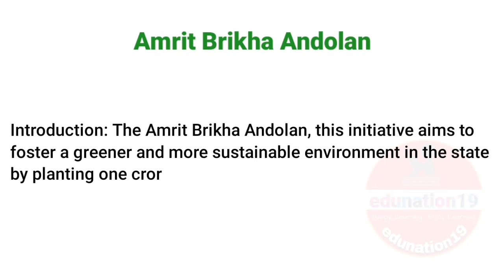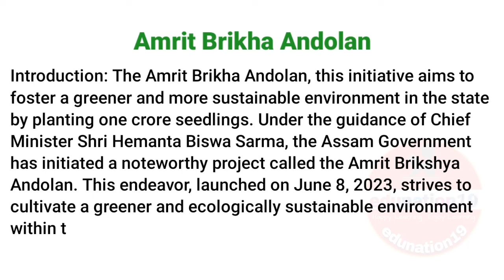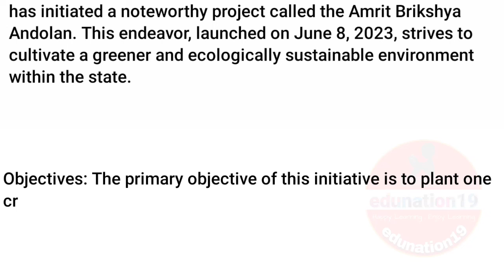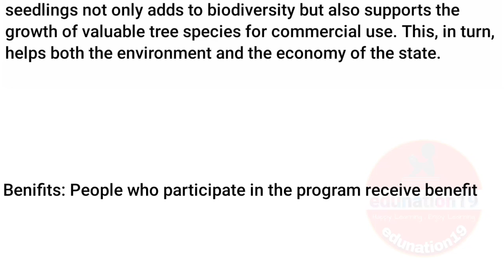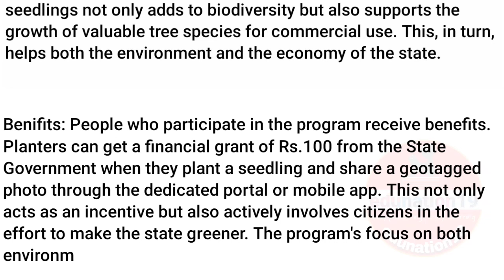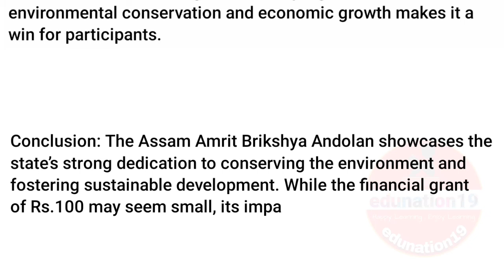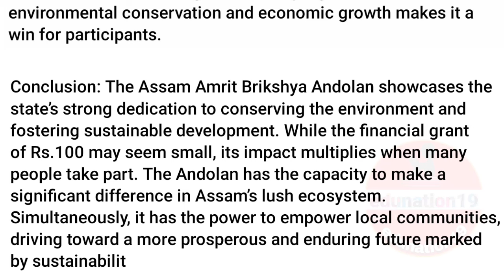Amrit Brikha Andolan Essay/Article/Paragraph for HSLC/HS 2024 | Amrit Brikha Andolan English Essay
| Common Assamese Essay | দৰকাৰী অসমীয়া ৰচনা | HSLC 2024

Finally, students are adviced not to limit their sources for any preparation. Enlarge your knowledge & resources, this will help them to get a good result.

A letter to God class 10 English Explanation in Assamese
Class 10 English Chapter 1 in Assamese
A letter to God Assamese Medium
Important Notice for Class 10 SEBA
SEBA New Notification
SEBA Notification 2023
SEBA Syllabus
Seba new syllabus 2023
class 10
class 10 blueprint 2023
class 10 blueprint for hslc 2023
class 10 hslc exam
Seba hslc 2024 news
Assam Educational news
Most Common Assamese Essay for HSLC 2024
Most Common Report for HSLC 2024
Most Common Story for HSLC 2024
Most Common Letter for HSLC 2024
Most Common Grammar for HSLC 2024
hslc 2024
Common Essay For Hslc 2024 English
hslc 2024 big update
HSLC 2024 English Common Essay
english common essay for hslc 2024
most important english essay for hslc 2024
hslc 2024 news 66
important english essay for hsic 2024
hslc 2024 assam
hsic 2024 syllabus